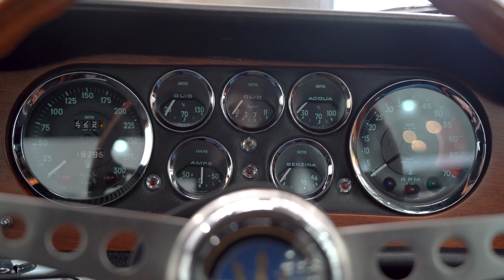1967 Maserati Mexico - EDIT - C000389